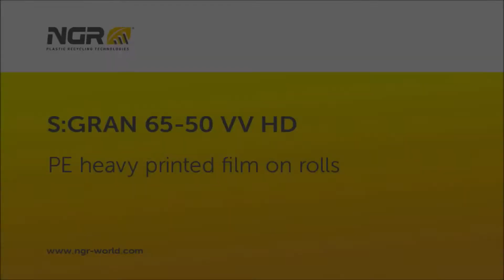Mocno zadrukowane tworzywo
W tej aplikacji przetwarzane są zadrukowane folie na rolkach. Chociaż ten rodzaj nadruku można już opisać jako mocny, doskonałą wydajność odgazowywania można osiągnąć przy  pojedynczym odpowietrzaniu/ odgazowaniu.